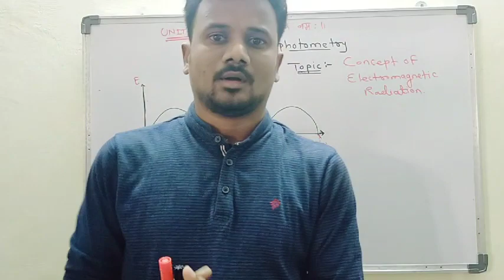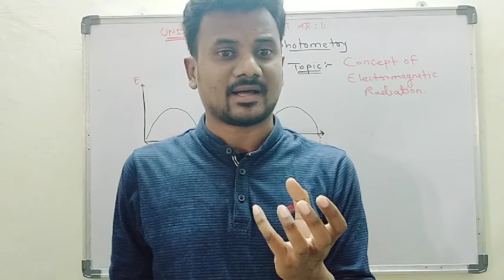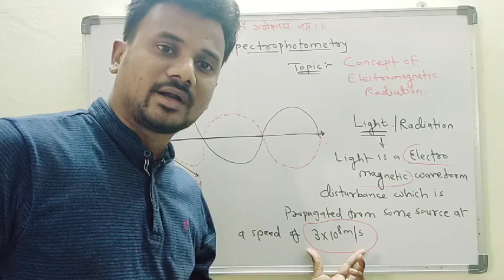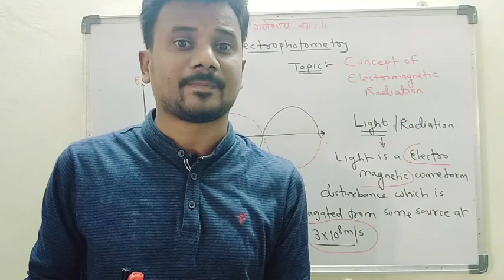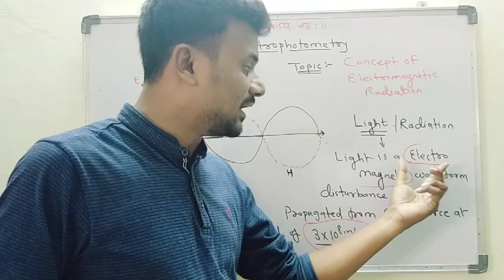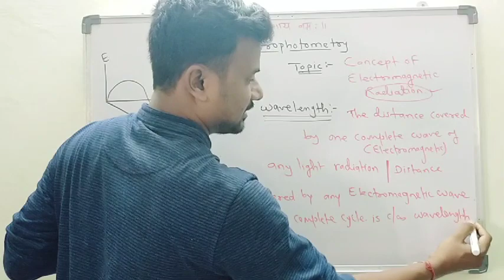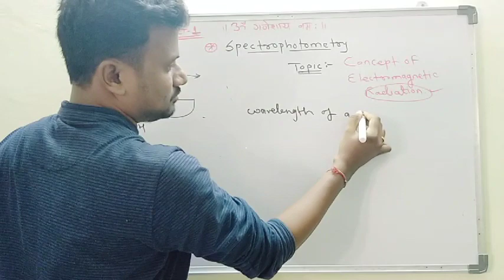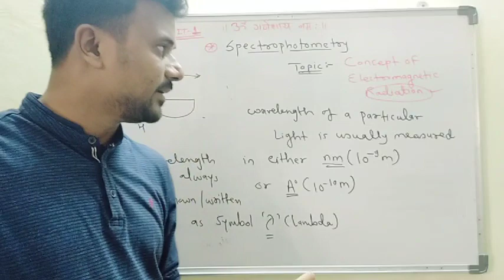Spectrophotometry Lecture 01:- Concept of Electromagnetic Radiation (B.Sc Sem- V)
Spectrophotometer, Electromagnetic radiation, Concept of Wavelength, Concept of Light,  General Use of Spectrophotometer